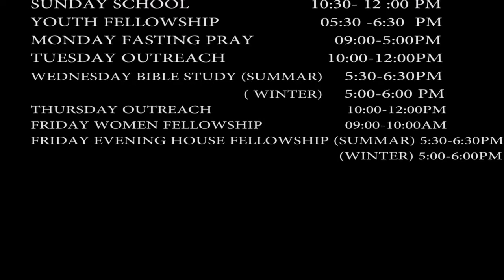Jesus is the Ark, English to Nepali by Ps Samuel Sengupta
When we are in Jesus we are save